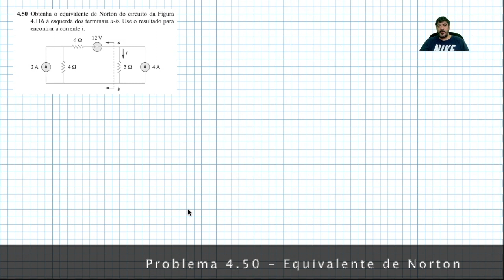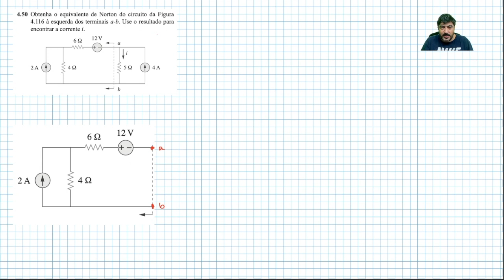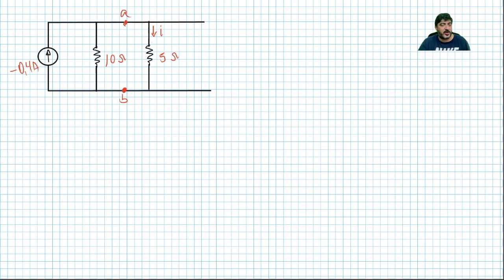Exercício 4.50 - Equivalente de Norton - Fundamentos de circuitos elétricosDescrição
Exercício 4.50 - Equivalente de Norton  - Fundamentos de circuitos elétricos
Descrição

Exercício 4.50 - Equivalente de Norton  - Fundamentos de circuitos elétricos  - 5. ed. ALEXANDER, C. K.; SADIKU, M.